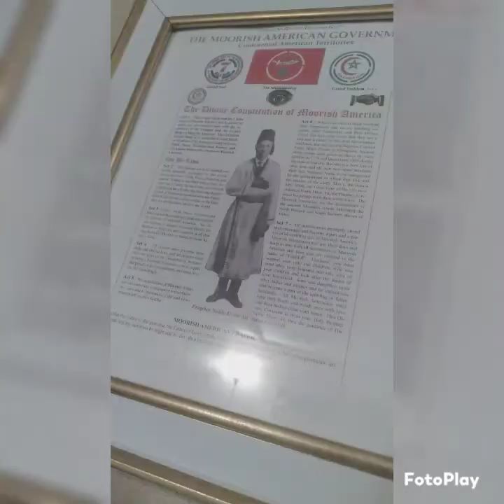"On Everything" - Dr. Amira Somariya Neema Ali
😇👑HAPPY HOLY DAY MOSLEMS 04/01/2022

First of all I give High Priases and Honors to our Father God Allah. High  Honors to our Holy Prophet El Hajj Sheriff Abdul Ali.  Honors to our Moorish American Government, flag, seal, emblem.
*We own the rights to these lyrics *